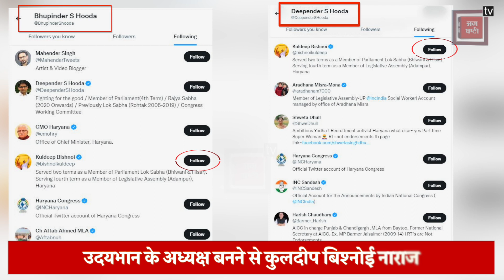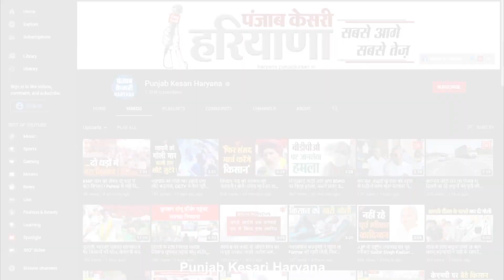Surjewala के बयान से फिर Congress में दिखी गुटबाजी, नाराज Bishnoi ने Hooda पिता-पुत्र को किया अनफॉलो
ये लिजिए, अभी चार दिन पहले ही हरियाणा के कृषि मंत्री जेपी दलाल ने प्रदेश कांग्रेस के सभी नए प्रदेश अध्यक्षों को बधाई दी थी और लेकिन साथ ही आशंका जताई थी की कांग्रेस में ज्यादा दिन तक शांति नहीं रह सकती, और उनकी यही भविष्यवाणी अब सच साबित होने लगी है, गुरुवार को जब कांग्रेस के राष्ट्रीय महासचिव रणदीप सुरजेवाला ने ये कह दिया कि उनके हिसाब से कुलदीप बिश्नोई ज्यादा बेहतर प्रदेश अध्यक्ष होते, लेकिन पार्टी की मर्जी से उदयभान को अध्यक्ष बना दिया गया, कुलदीप बिश्नोई पहले ही नाराज थे और उनके इस बयान के बाद नाराज कुलदीप बिश्नोई की नाराजगी को एक चिंगारी लगाकर सुरजेवाला ने और तेज भड़का दिया, जिसका नतीजा है कि कुलदीप बिश्नोई ने सीएलपी लीडर और पूर्व सीएम भूपेंद्र सिंह हुड्डा और उनके बेटे राज्यसभा सांसद दीपेंद्र हुड्डा को ट्विटर पर अनफॉलो कर दिया।